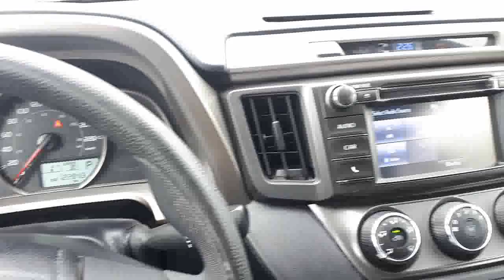2015 Toyota RAV4 LE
Save on this as is vehicle! This car is as is, meaning what you see is what you get.
Come in to experience what buying a used car should be like. You’ll be glad you did! Above price is + HST and licensing.